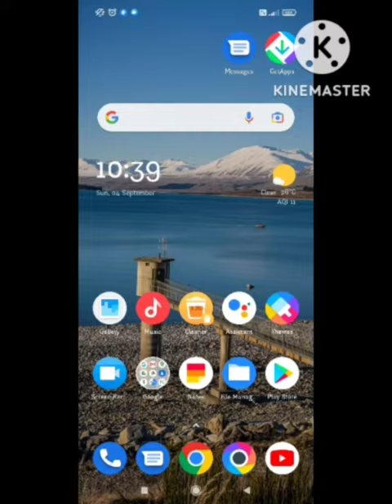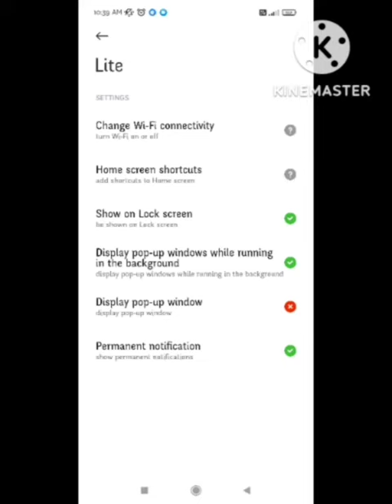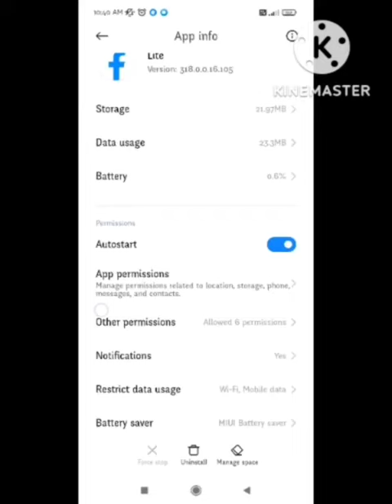Fix fb App not set up this app is still in development mode and you don't have access to it Facebook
1) app not setup this app is still in development mode facebook

2)  login problem with Facebook

3) Facebook App not setup

4) This app is still in development mode, & don't have access Pubg lite & BGMI

5) how to fix app not setup facebook 2022

6)  this app is still development mode